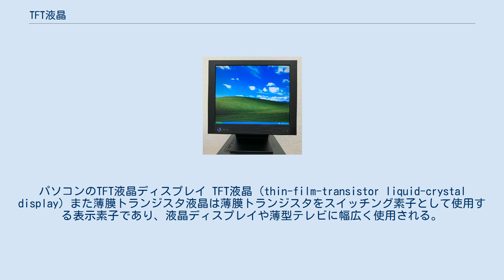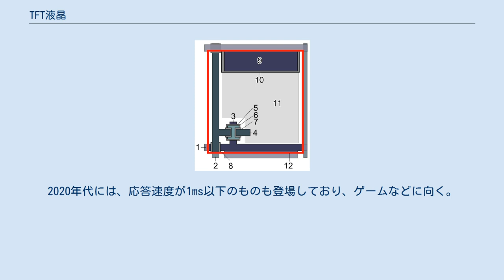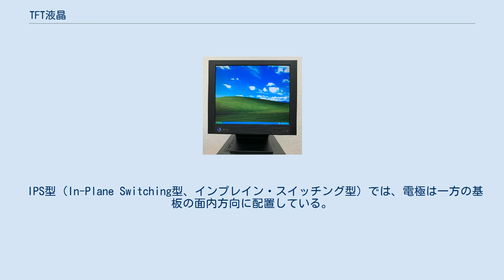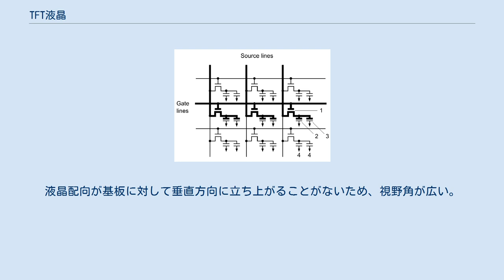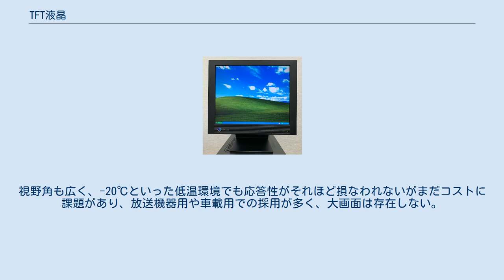TFT液晶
パソコンのTFT液晶ディスプレイ TFT液晶 (thin-film-transistor liquid-crystal display) また薄膜トランジスタ液晶は薄膜トランジスタをスイッチング素子として使用する表示素子であり、液晶ディスプレイや薄型テレビに幅広く使用される。
 アクティブ・マトリクス駆動方式の等価回路 1.TFT 2.表示電極 3.コンデンサ 4.共通電極線へ 太線の部分が電圧が加えられている。
 横方向に走るゲート電極線と縦方向に走るソース電極線の交点にTFTと呼ばれるFETが配置され、2本のバス線がFETのゲートとソースに接続されている。
FETのドレイン側にはサブピクセルとなる液晶電極、そしてコンデンサ（キャパシタ）がつながれ、これら2つの容量性素子の反対側は共通電極（コモン電極）になっている。
ゲート電極線に加えられた電圧によってそれに接続されている1列分すべてのFETが"ON"動作となることで、ソースとドレイン間に電流が流れ、そのときソース電極線に加えられている各々の電圧が液晶電極にかかり、コンデンサには電圧に応じた電荷が蓄積される。
ゲート電極線は1列分の充電を終えると電圧の印加は次の列に移り、最初の1列分のFETはゲート電圧を失って"OFF"動作となる。
最初の1列分の液晶電極はソース電極線からの電圧を失うが同時にコンデンサに蓄積された電荷によって次にゲート電極線が選択されるまでの1フレーム分の時間、必要な電圧をほとんど維持できる。
コンデンサの共通電極線は隣接するサブ画素のゲート電極線で代替することがある。
このようにTFTをスイッチとして使ったアクティブ・マトリクス駆動方式では、ゲート電極線によって同時に多数のFETへ電圧を加えることができるので、膨大な画素にも対応でき、コンデンサによって表示を維持できる。
 TFT画素の模式図（付加容量型） 1.ゲート電極線 2.ソース電極線 3.ゲート電極 4.ドレイン電極 5.絶縁膜 6.アモルファス・シリコン層 7.n+アモルファス・シリコン層 8.絶縁膜 9.蓄積電極（蓄積容量） 10.絶縁膜 11.表示電極 12.1つのサブセル 蓄積電極への配線を隣のゲート電極線と兼ねることで製造工程を簡略化した付加容量型を示したが、蓄積電極専用の配線を持った構造もある。
図の例では正方形に近いが、3色のカラー表示の各サブセルは、通常は細長い。
 以前は複数の液晶表示素子があったが、現在では携帯電話や携帯情報端末、携帯ゲーム機等に幅広く使用され、現在では実質的に液晶ディスプレイと同義的になっている。
 TFTを構成する半導体の組成には、普及したアモルファス・シリコンと、開発が進んで実用化段階にあるポリ・シリコンがある。
画面サイズの比較的小さな液晶パネルでは、開口率を上げるために絶縁膜を挟んで隣のゲート線上との間にコンデンサを作る「付加容量型」が多い。
 フレーム反転の4方式 1. フレーム反転駆動方式 2. 行ライン反転駆動方式 3. 列ライン反転駆動方式 4. ドット反転駆動方式 液晶パネルの代表的な5方式 左が印加電圧の無い状態 右が印加電圧のある状態 （液晶層全体を薄黄色で示したが、この部分には液晶分子を主成分とする溶液で満たされている。長円は液晶分子を横から見た姿であり、丸い円は液晶分子を長軸方向から見た姿である。） アクティブ・マトリクス駆動による液晶パネルには、以下の方式がある。
 単純マトリクス駆動と同様に、アクティブ・マトリクス駆動と組み合わせても多く利用されている。
生産技術が確立され比較的安価である。
また、特別な工夫をしなくても高い開口率が得られるため表示が明るくなり、同じ表示輝度であればバックライトの消費電力を削減できる。
応答速度も8-15ms程度とそれほど遅くはない。
2020年代には、応答速度が1ms以下のものも登場しており、ゲームなどに向く。
短所は、視野角が狭く色度変位が大きい。
画質よりコストや低消費電力を重視する用途に用いられる。
2000年代頃までは廉価なノートパソコン向けであったが、2010年頃からは画質も向上し、ほとんどのノートパソコンでTN型となっている。
また、視野角の狭さが簡易なプライバシーフィルターの効果を持つことから、上位機種でも積極的に採用するメーカーもある。
2020年ころには、ゲーミングモニターと言われる応答速度が非常に速いモニターが多く市場に出回ったが、これら...